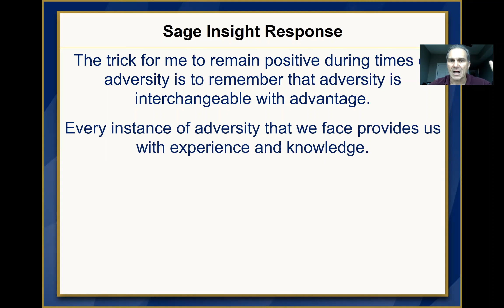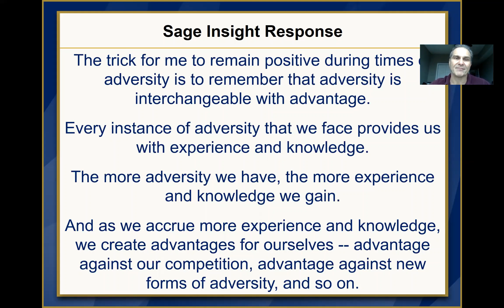Adversity, Interchangeable, Advantage | In Defense of Adversity | Sage Insights Tip of the Day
How do you remain positive during times of adversity? What self-talk, affirmations, or sources of inspiration do you call on to keep you motivated and moving during tough times?

The trick for me to remain positive during times of adversity is to remember that adversity is interchangeable with advantage.

Every instance of adversity that we face provides us with experience and knowledge.

The more adversity we have, the more experience and knowledge we gain.

And as we accrue more experience and knowledge, we create advantages for ourselves -- advantage against our competition, advantage against new forms of adversity, and so on.